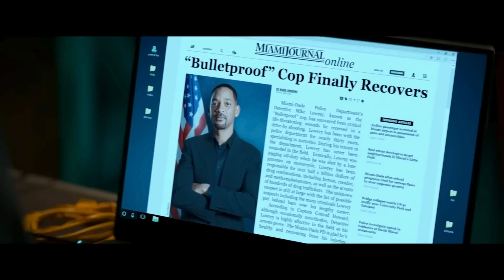Bad Boys: Ride Or Die Movie Review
People may not realize it, but Bad Boys For Life remains the highest grossing domestic release of 2020. Sure, that pandemic thing might have helped matters, but it was a smash hit. So why is this sequel, Bad Boys: Ride or Die being given such a low key build up? Maybe it’s the residual effect of the Oscar slap, with this being a way of testing Will Smith’s bankability, or the aging franchise, but people seem less excited about this movie than they should be - because it’s a total blast and we’ll tell you all about it in our review!